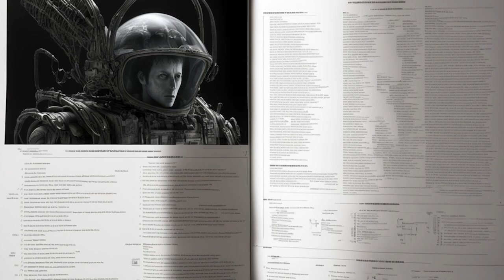John Carpenter's Lost “Alien” Film - The Inhuman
This short documentary tells the story of a lost 1977 John Carpenter film, predating Ridley Scott's Alien, starring Farrah Fawcett, and one of the most incredible production teams ever assembled.

So why has no one heard of this film? Let's find out, and step into the world of The Inhuman.

Chapters:
The Intro - 00:00 - 00:36
The Background - 00:36 - 01:14
The History - 01:14 - 03:09
The Film - 03:09 - 06:00
The Legacy - 06:00 - 06:40
The Reveal - 06:40 - 07:10

Of course, the real story is that this movie does not exist. But is rather this is the first documentary about a fake film, with imagery wholly created by A.I.

It was a fascinating project, and I'll detail the Why/How of it all in a follow up video, plus more features like this, so please do hit like and subscribe if you're interested!